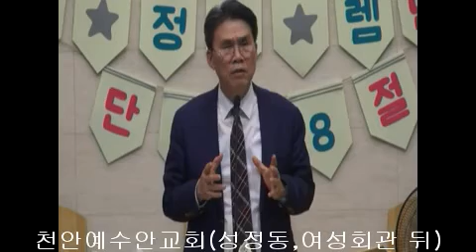20200809천안예수안교회오후 언약의 사람들